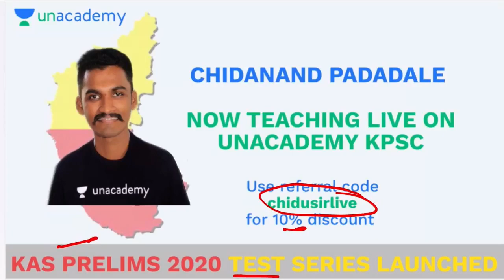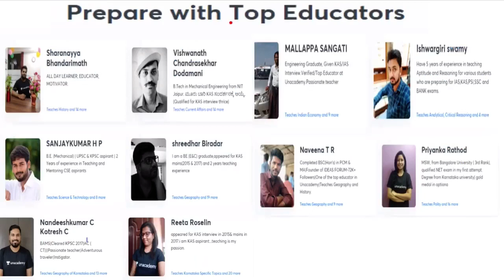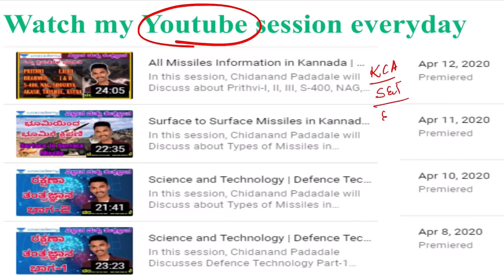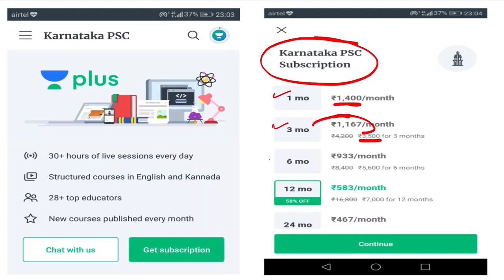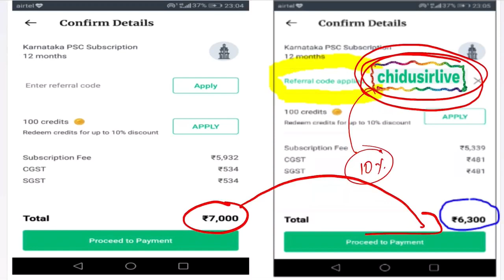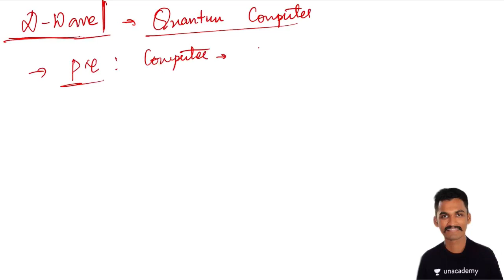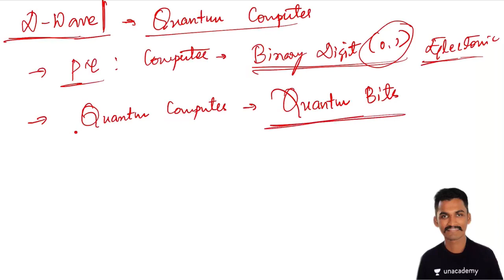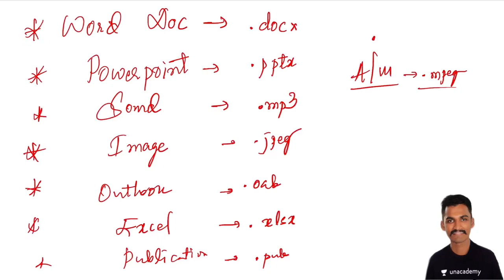ಕಂಪ್ಯೂಟರ್ ಪ್ರಶ್ನೋತ್ತರಗಳು | Computer Most Important Question and Answer Analysis | KPSC | Chidanand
In this session, Chidanand Padadale will Discuss about, Most Important Question and Answer Analysis helpful for Aspirants preparing for KAS, FDA, SDA, PSI and other KPSC Exams.

Unacademy Subscription Benefits:
1. Learn from your favorite teacher
2. Dedicated DOUBT sessions
3. One Subscription, Unlimited Access
4. Real-time interaction with Teachers
5. You can ask doubts in the live class
6. Download the videos & watch offline